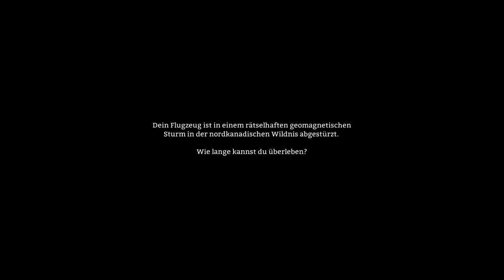[The Long Dark] Schleicher Hardcore Plus - Malte-Torben in "der Pazifist" - Stream vom 15.11.2015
Darf ich vorstellen: Malte-Torben - ein nicht ganz so überlebensfähiger Überlebenskünster der keiner Fliege was zuleide tun kann. Er war Mitglied bei PETA und Greenpeace bis diese ihn rausgeworden hatten, weil er ihnen "zu extrem" war.
Näheres dazu erfahrt ihr im Laufe des Streams.
Viel Vergnügen! ;-)

Titel: The Long Dark (Alpha bzw. Early Access)
Version: v.282
Plattform: PC
Entwicklerstudio: Hinterland Games